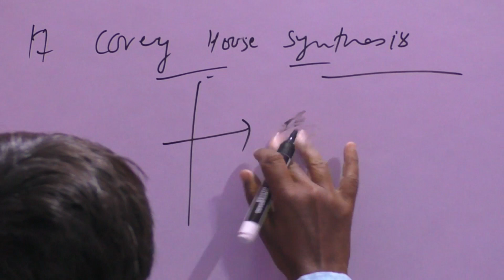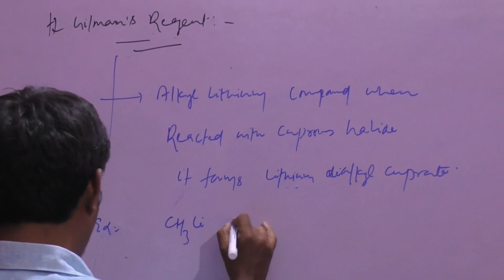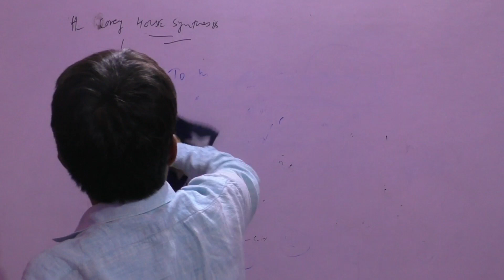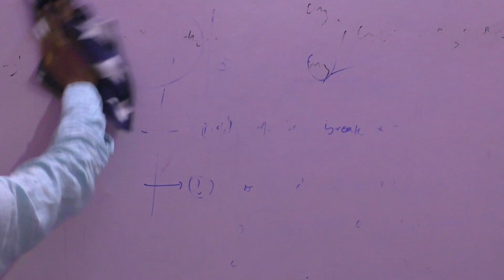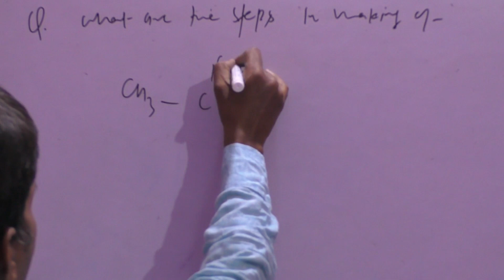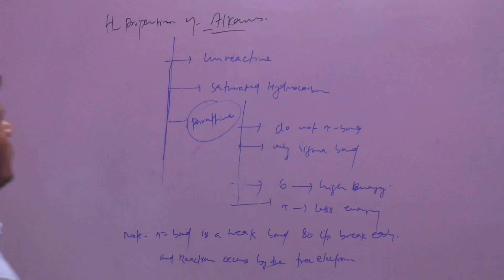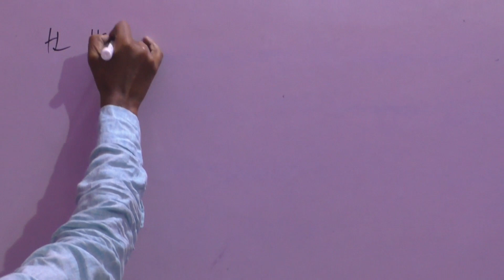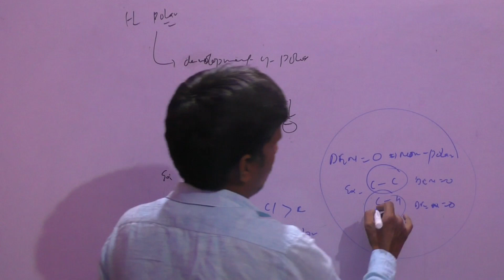Hydrocarbon L-8 | Halogenation Of Alkanes | Gilman's Reagent | Corey House synthesis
AARAV CHEMISTRY CLASSES
@aaravchemistryclasses806                                                                                                Hydrocarbon Lecture-8 In today's session, RK Sir will teach you "Hydrocarbon (Properties Of Alkanes): Halogenation Of Alkanes" as it is one of the interesting topic of Class 11 Organic Chemistry.

RK Sir enlightens you with the Organic Chemistry with in-depth explanations and how to revise crucial topics quickly and effectively which helps to easily understand the basic concept to solve problems and get good marks in NEET & JEE.

This session will mainly be around the discussion of Hydrocarbons (Properties Of Alkanes): Halogenation Of Alkanes. This session of Organic Chemistry is beneficial for NEET & JEE Aspirants.